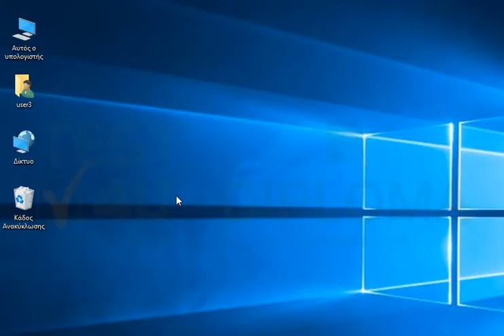Ακυρώστε την εγκατάσταση της εφαρμογής που μόλις έχει ξεκινήσει.